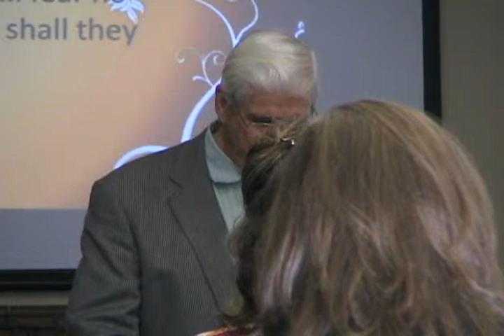The Reign of Christ Roman Miller 11/24/2013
Pastor Roman Miller at Shaw Island Fellowship.